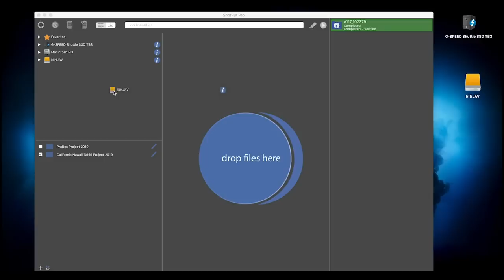G-Technology Presents: On Location with Lucas Gilman for “Terra//Oceania”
G-Technology goes on location with adventure photographer and filmmaker Lucas Gilman to see how he uses the full portfolio of G-Technology products to boost his workflow on his film, “Terra//Oceania”

Check out the G-Technology products used in this video.

G-Technology enables you to never stop creating. Learn more about professional-grade storage solutions at G-Technology.com.